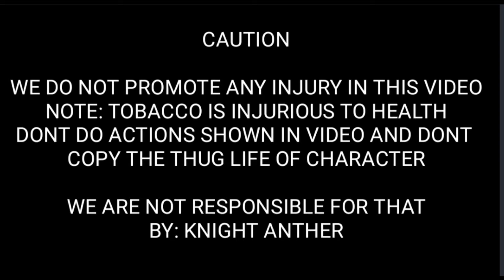Gta San Andreas #6